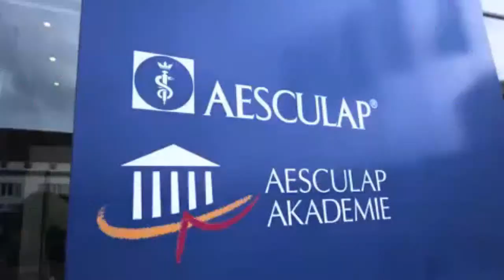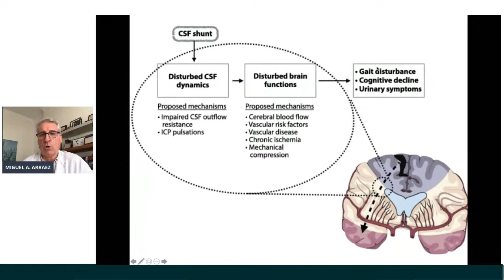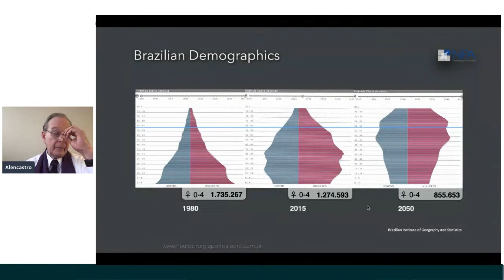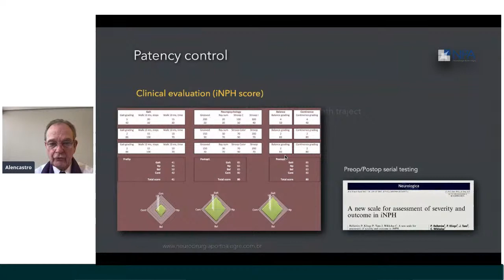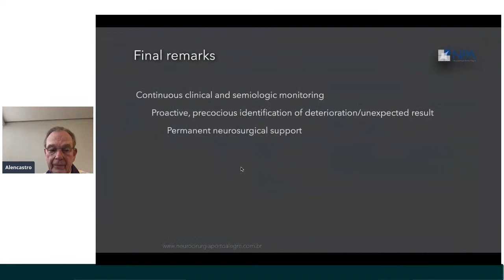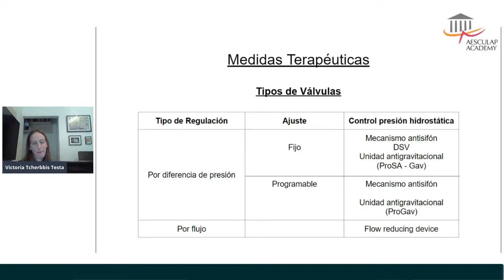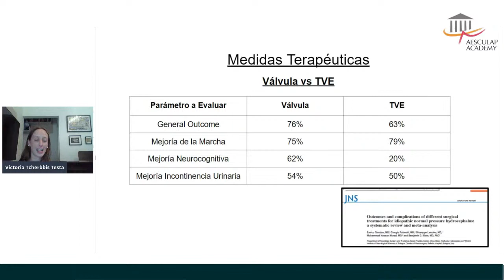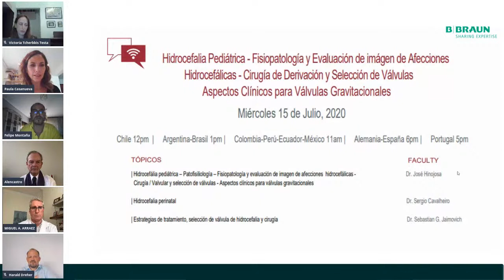Academia Aesculap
Síntomas y diagnóstico de NPH Cirugía de derivación y Selección de Válvulas Aspectos Clínicos para Válvulas Gravitacionales

Dr. Miguel Angel Arraez, Jefe de Servicio Neurocirugía Hospital General Univ. de Málaga, España.

Dr. Luiz Carlos Alencastro, Doctor en Neurocirugía por la Escola Paulista de Neurocirugía y Jefe del servício del Hospital Mãe de Deus en Porto Alegre, Brasil.

Dra. Victoria Tcherbbis Testa, Hospital de Pediatría "Prof. Dr. J.P. Garrahan”, Buenos Aires, Argentina.